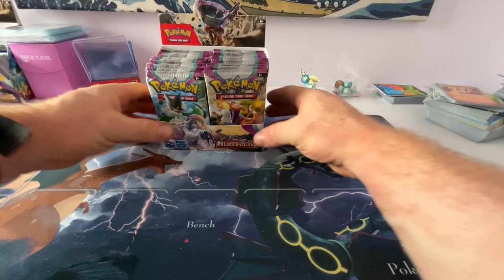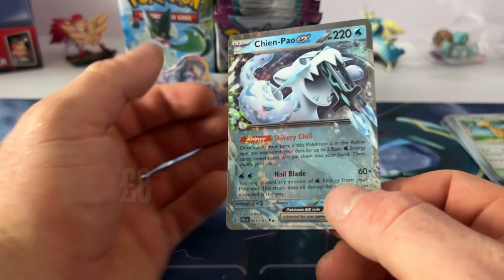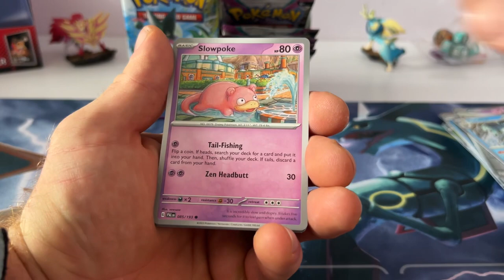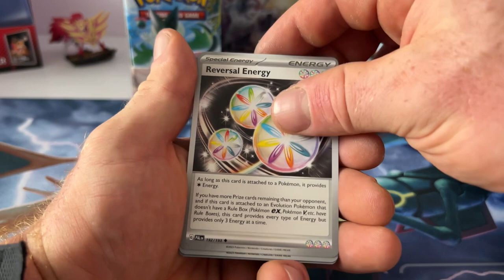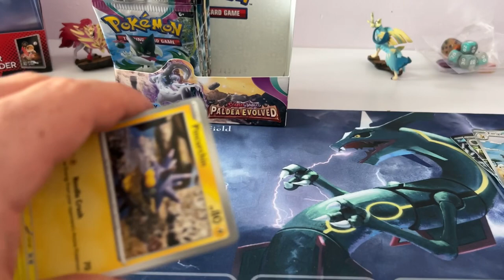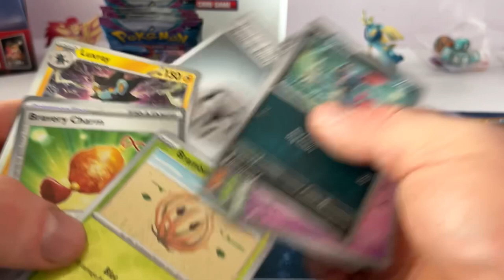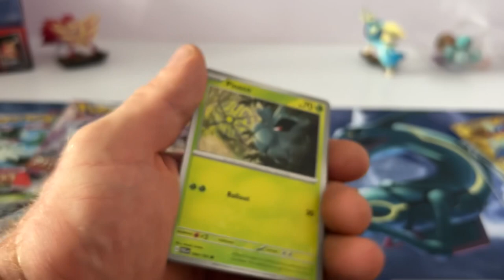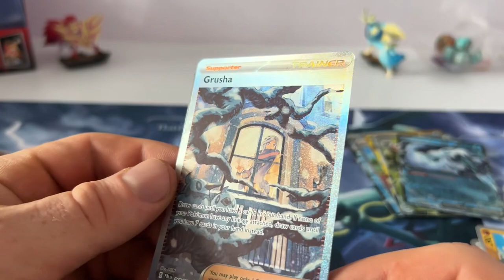An epic comeback! Paldea Evolved Booster box opening!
We came back from a rough time there!